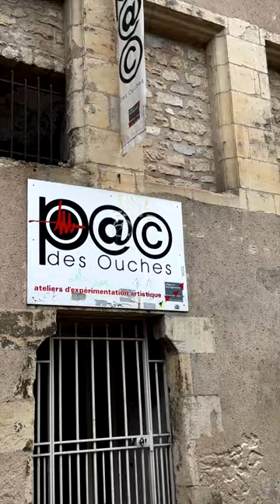Promenade Historique : Les Pavés et Remparts de la Rue des Ouches à Nevers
La rue des Ouches à Nevers, située dans la magnifique région de la Nièvre en Bourgogne, est un véritable trésor architectural qui mérite d'être mis en avant. Connue pour ses pavés historiques, cette rue offre un charme indéniable qui attire les amateurs d'histoire et d'architecture.
Un Patrimoine Historique Éblouissant
Les pavés de la rue des Ouches, soigneusement préservés, racontent l'histoire de cette ville ancienne. Chaque pierre, patinée par le temps, témoigne des siècles d'histoire qui se sont déroulés ici. En arpentant cette rue, les visiteurs peuvent admirer non seulement la beauté des pavés, mais aussi les remparts qui l'entourent, ajoutant une dimension historique fascinante à l'ensemble.
Les Remparts : Gardiens du Passé
Les remparts de Nevers, qui se dressent fièrement le long de la rue des Ouches, sont des témoins silencieux de l'histoire médiévale de la ville. Leur architecture imposante et leur état de conservation en font un élément incontournable du patrimoine local. En harmonie avec les pavés, ces structures anciennes créent une atmosphère unique qui transporte les visiteurs dans le temps.
Une Promenade Inoubliable
La rue des Ouches est un lieu de promenade idéal pour ceux qui souhaitent découvrir le riche patrimoine de Nevers. Sans arbres pour ombrager le chemin, les pavés et les remparts sont mis en valeur, permettant aux visiteurs d'apprécier pleinement la beauté de cet espace. C'est un endroit parfait pour se plonger dans l'histoire tout en profitant d'une balade tranquille.
Conclusion
En somme, la rue des Ouches à Nevers est bien plus qu'une simple voie de circulation. C'est un véritable monument vivant qui allie l'élégance des pavés à la majesté des remparts. Ce patrimoine architectural doit être préservé et valorisé pour que les générations futures puissent également en profiter.